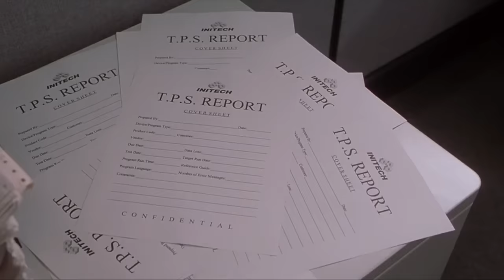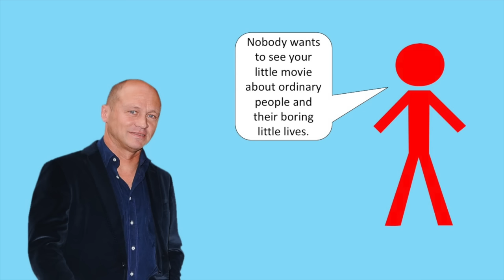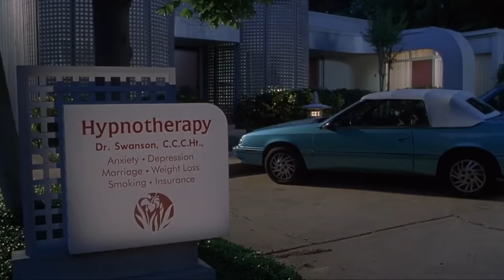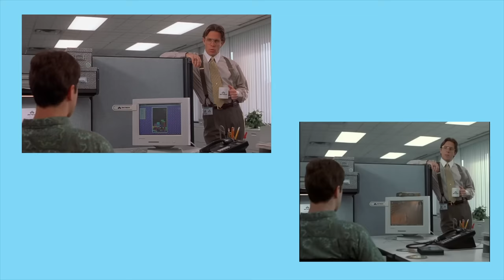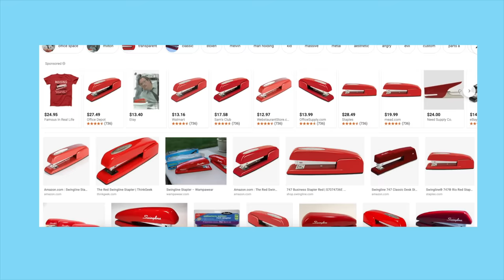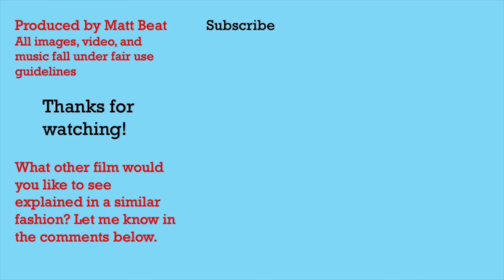Why Office Space is a significant film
Though it was a comedy, it accurately captured everything we hated about white-collar work in corporate modern America. Here’s everything you need to know about the film Office Space.

Photo credits:
David Geller
Ian Smith
Tanka v
Pimkie
Alterna2
Donny Doyle
James Caws
Georges Biard
Darlene Phan
Matthew Wedgwood

Office Space is your quintessential cult classic. Its cult following has only grown in recent years and permeated American culture. Several parts of the film have turned into memes. The film changed the meaning of “TPS report.” Now, people think of pointless, tedious paperwork when they think of TPS reports. The PC LOAD LETTER error message also got a new meaning thanks to this movie- people now associate it with any confusing, vague message from a computer.

The famous printer destroying scene has been parodied numerous times since, including in this 2016 election campaign ad by Ted Cruz, which attacked Hillary Clinton after her email controversy.

Another great example of the film’s impact is seen through that red Swingline stapler that Milton so coveted. Ever since its release, the actor who played Milton, Stephen Root, has said he consistently gets people asking him to sign their red Swingline staplers, and actually, those red Swingline staplers didn’t even exist until more than three years after the film’s release. The Swingline staple in the film was spray painted red. So this is reality imitating art, because if it weren’t for the movie, Swingline would never had made those red staplers later on.

Office Space helped the modern workplace become a genre in art. Although the comic strip Dilbert had already been around, it became more popular after Office Space. In 2001, the BBC launched The Office and it was hit. The American version was an even bigger hit a few years later. Because of how dreadful the workplace environment was portrayed in the film, there has been a noticeable trend for companies to break away from many of the features seen in it. Of course, Mike Judge later made fun of those trends later with his show Silicon Valley.

John Altschuler, a frequent collaborator with Mike Judge over the years, said “(Office Space) spoke to a generation in a way that few movies have. Nobody does this kind of material. It’s all about the weirdness of real people in real life.” 20 years later, Office Space still resonates as a film that accurately critiques and pokes fun at the corporate work environment and gets us thinking about having a fulfilling career and balancing work and the rest of our lives. I don’t care what kind of work you do or don’t do- it’s simply not possible to not relate to this film, and that’s why it will likely still resonate 20 years from now.

February 19th will be the 20th anniversary of this film coming out. While I absolutely love making these videos, boy do they make me feel old sometimes. I’d love to know your thoughts about the film in the comments below. Also, what other film would you like to see explained in a similar fashion? Also be sure to check out similar videos I did for The Truman Show and School of Rock.